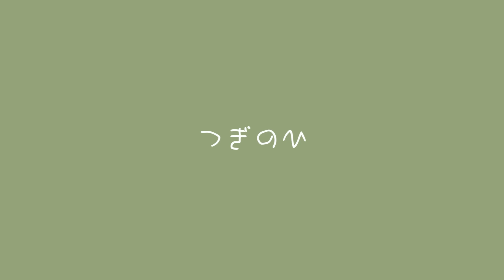【あつ森】部屋を模様替えしてプチルームツアー🏡🌿【あつまれどうぶつの森】‬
われの名前はやまも島のお部屋を模様替え👻
ハロウィン終わったのにまだ怪しげな館楽しんでます🎃

𝗶𝗹𝗹𝘂𝘀𝘁𝗿𝗮𝘁𝗶𝗼𝗻...🎨
夜舞コメ様

やまももゲーム部です(  ᴗ ᴗ)"

やまもも(あだ名：やもりん＆やもたろ)がいろんなゲームで遊んだり、高校時代のお友達きょかりんと一緒に遊んだりするチャンネルです🎮🩵

ゲームの楽しさ・面白さを共有できたら嬉しいです🥰

いつも励みになってますありがとうございます\❤︎/

💫オススメの動画(再生リスト)〰️〰️〰️〰️〰️

💌お手紙などの送り先 ↓
〒107-6228